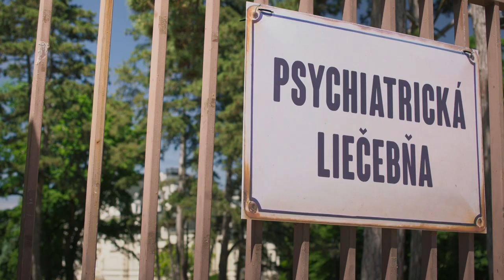Villa Lucia (2023) - Trailer / Hana Vagnerová, Robert Nebřenský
V komedii Villa Lucia se sejdou tři kámoši, které spojuje vzpomínka na jejich nejkrásnější spolužačku ze střední školy, na úchvatnou Lucii.